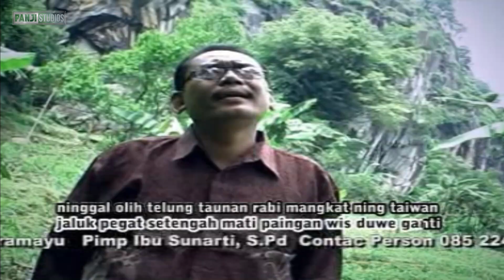WA BONDOL - SAMBER JURIG ( Album 2012 )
PANJI STUDIOS@2024